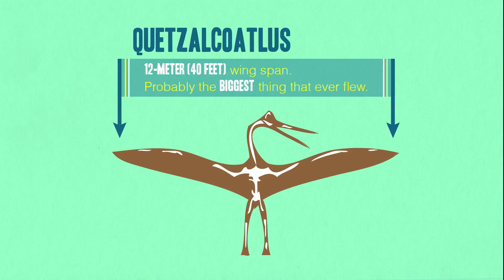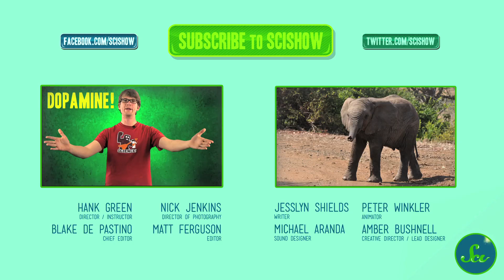IDTIMWYTIM: Bird or Dinosaur?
Hank fixes those of us who are probably wrong about what is and is not a dinosaur... and gives a refresher to those of us who do know this already.

If you liked this video, check out more videos about natural history and paleontology on SciShow's sister channel, Eons